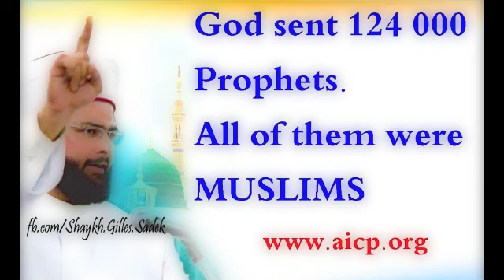AICP - barquhu hayaka qalbi